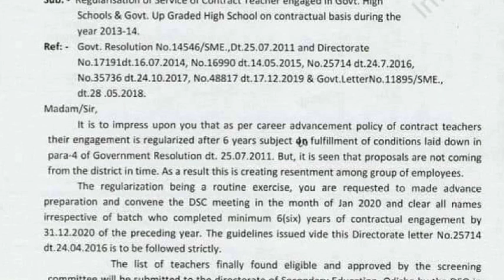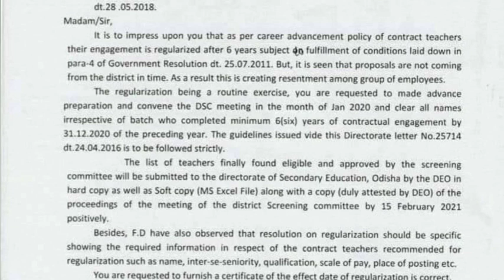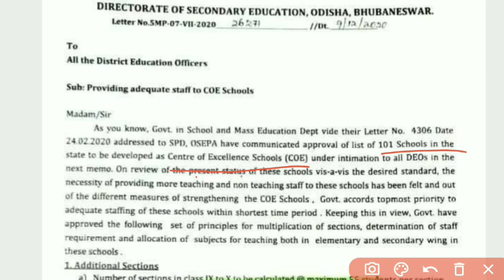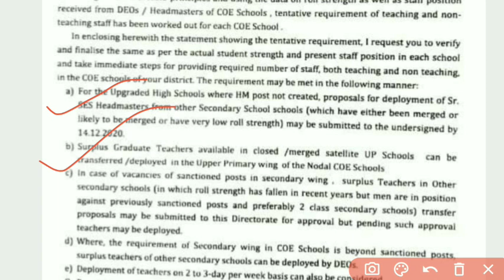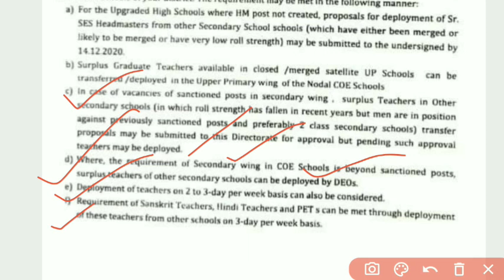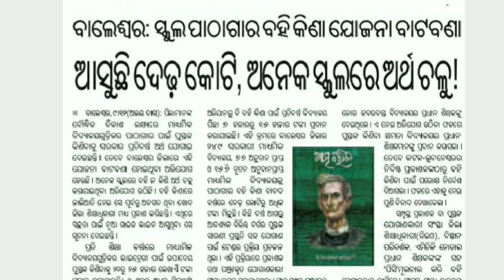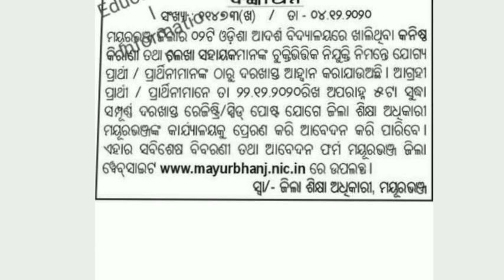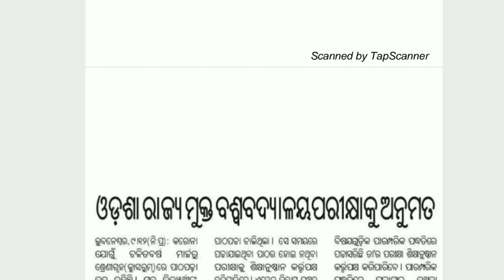ଏପ୍ରିଲ୍ ରୁ କମିବ ହାତକୁ ଆସୁଥିବା ଦରମା/NodalCOE School Staff ପାଇଁ OtherSchool Teacher Transfer ପାଇଁ ଚିଠି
1.All educational updates
2.All Government Policies
3.Every School related news
4.Teachers related news
5.Every educational Problem Solutions
6.All support for Our Teacher Friends